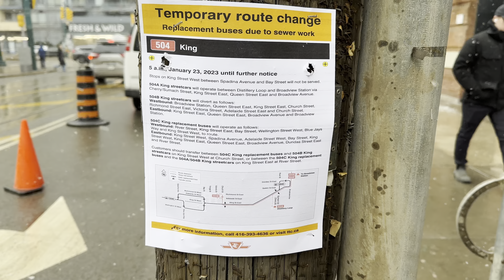4K Relaxing Walk Through the Financial District & Literally On the Street King West. Guest Cameo. 😊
0:00 TD Centre snow flurries begin.

2:13 Awesome person says hi to us! 😊

7:52 Literally Walking on King St W. 👀